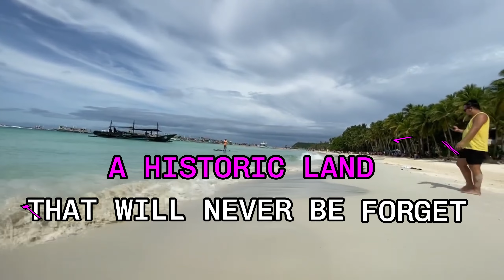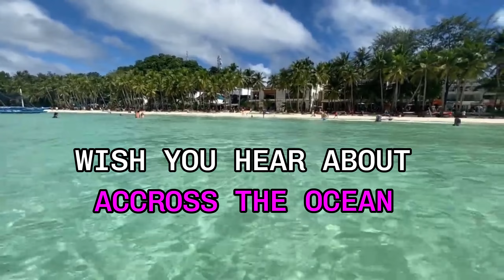Welcome To Philippine Island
Originally composed by bro Tj, released by LuckyCharms Karaoke.